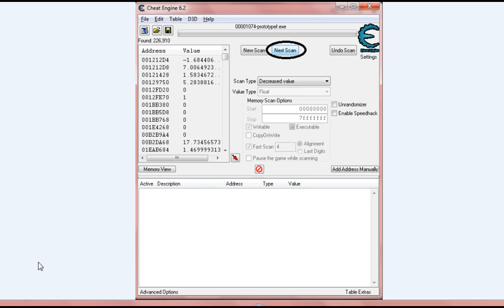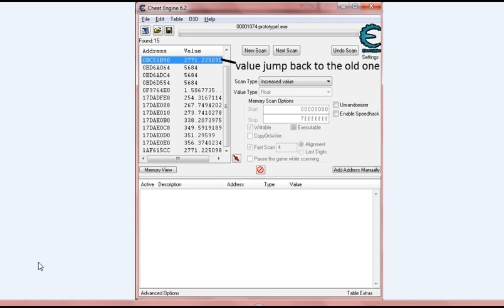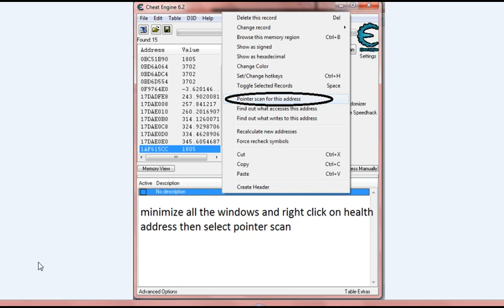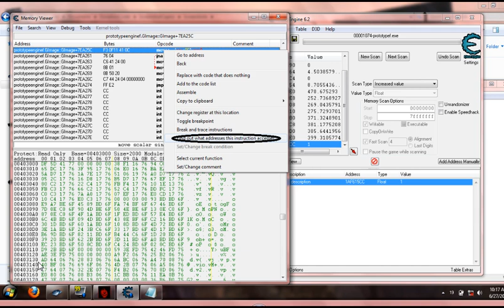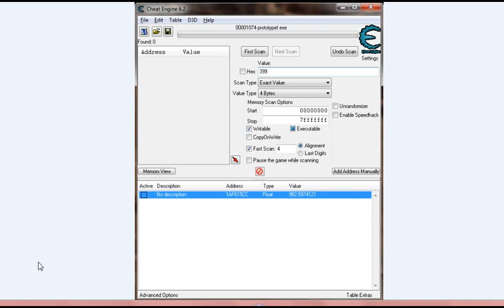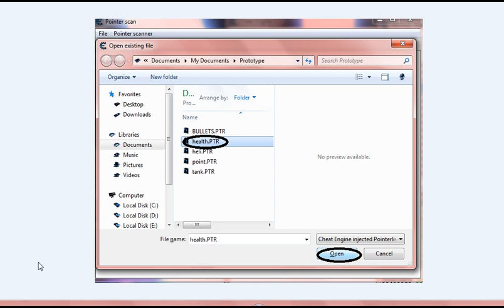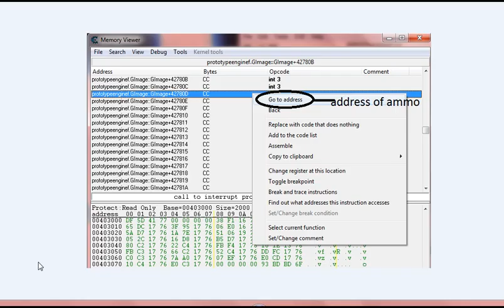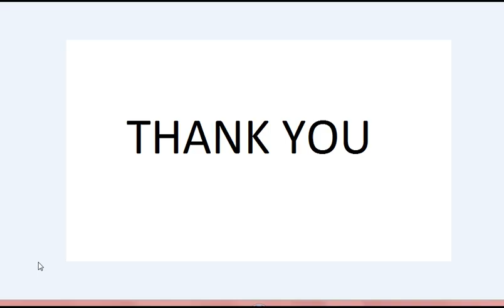Cheat engine create trainer complete tutorial Prototype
the video consists of
1. find the address of value
2. find the static pointers
3. auto assembly script writing
4. create trainer

sorry for my video i have very slow connection